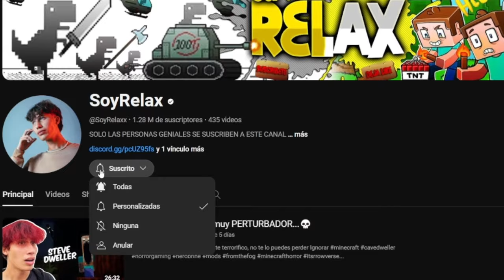ONE BLOCK Pero CON MUCHOS DWELLERS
Instale MUCHOS MODS De TERROR En MINECRAFT ONE BLOCK...

INTENTE SOBREVIVIR CON MIS AMIGOS EN UN SOLO BLOQUE CON LA PEQUEÑA DIFICULTAD, DWELLERS QUE NOS MOLESTAN TODO EL TIEMPO

DEJA UN LIKE SI VEZ ESTO!

Ignorar